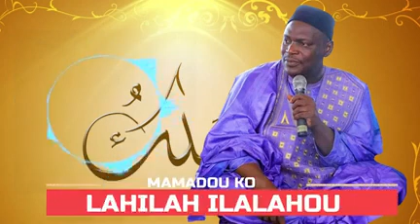cheick Mamadou konate dit haidara junior FAÏDA lailaha ila Allahou